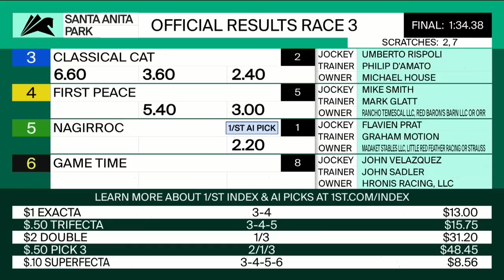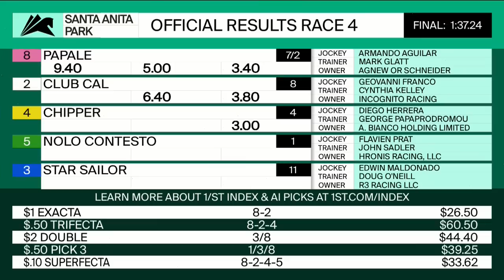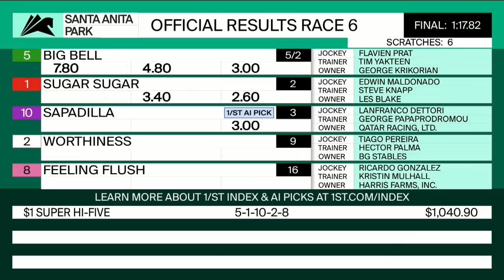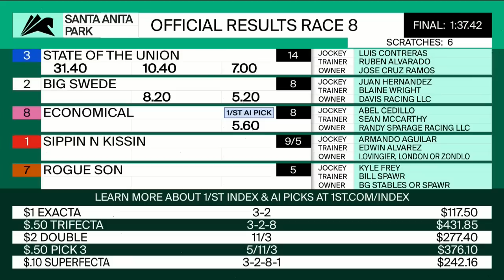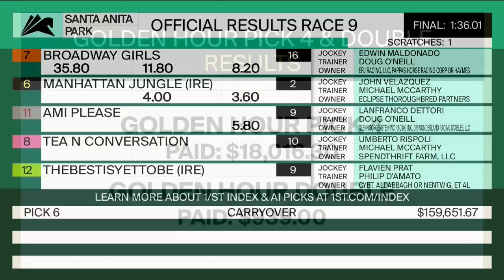Santa Anita Park Resumen - 30 de Diciembre 2022